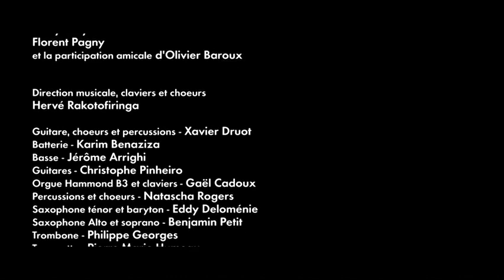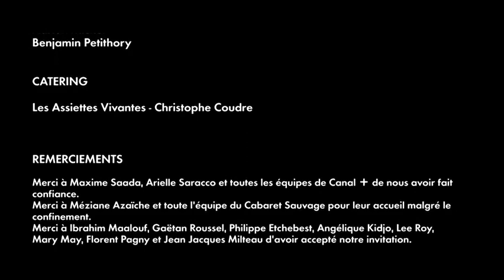Kad Merad on Stage - concert, 12.05.2021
Kad Merad on Stage (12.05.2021). Un show musical joyeux, loufoque et débridé à l'image de Kad Merad, entouré d'excellents musiciens mais aussi de guests. Avec : Kad Merad, Ibrahim Maalouf, Gaëtan Roussel, Philippe Etchebest, Florent Pagny, Angélique Kidjo, Jean-Jacques Milteau, Olivier Baroux.
Avant tout connu pour sa carrière d'humoriste et de comédien, Kad Merad a longtemps caché qu'il était aussi un chanteur de première force. Une passion qui l'habite depuis la jeunesse et dont il avait donné des aperçus au détour de sketches ou de cérémonies. Aujourd'hui, il se lance pour de bon et, entouré d'une dizaine de musiciens, propose un spectacle qui le voit reprendre des standards de la chanson, de Frank Sinatra à Claude Nougaro, en passant par Trust, Francis Cabrel ou Johnny Hallyday. Un concert où musique alterne avec interventions humoristiques, dans un esprit toujours joyeux et détendu.